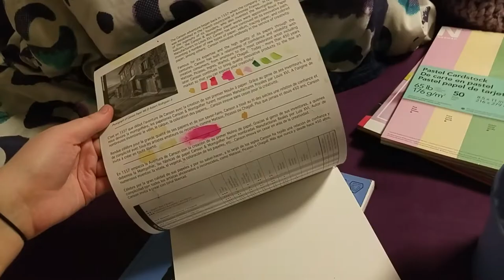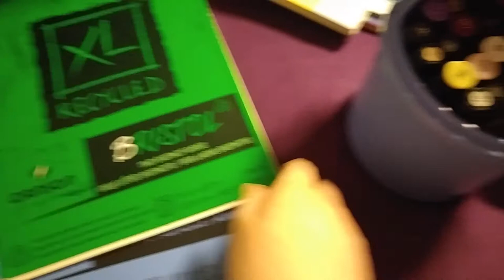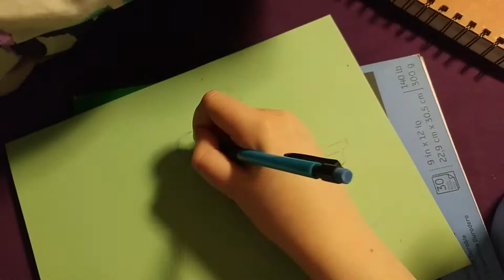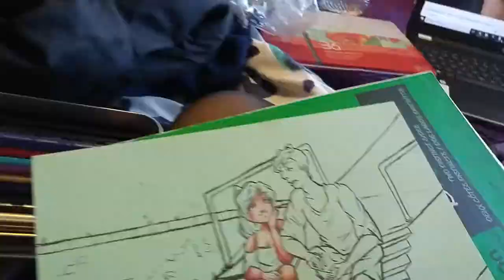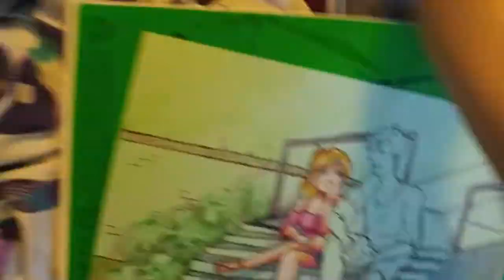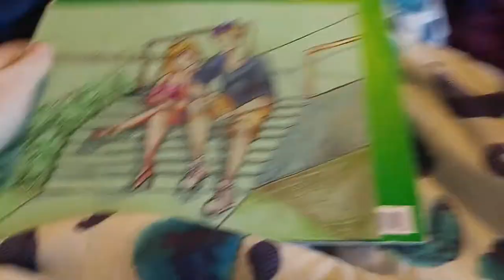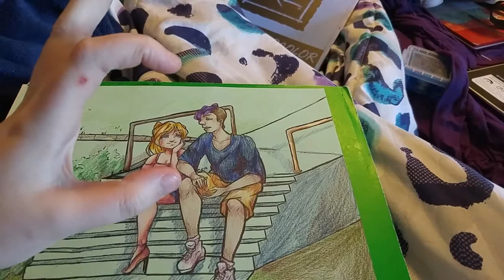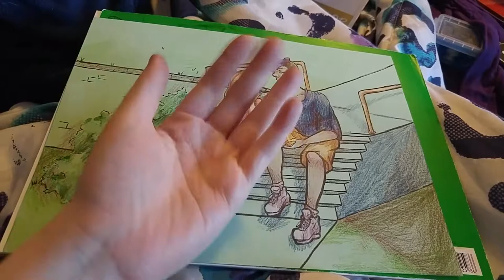ART SUPPLY SUNDAYS ~ Your Introduction to Papers!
Hey guys!

I really enjoyed doing this one! I love how the piece turned out! I hope you find this helpful!